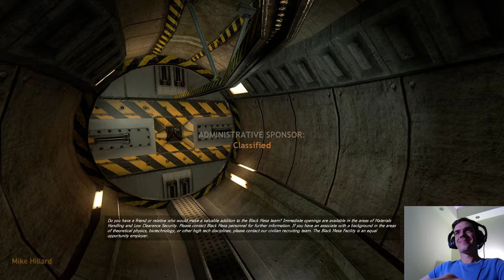Nézzük milyen! | Black Mesa